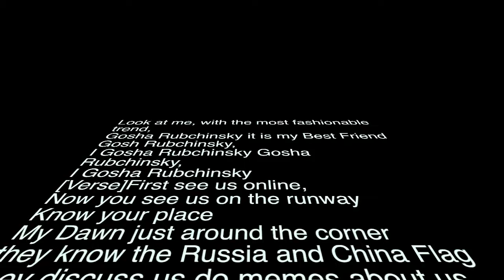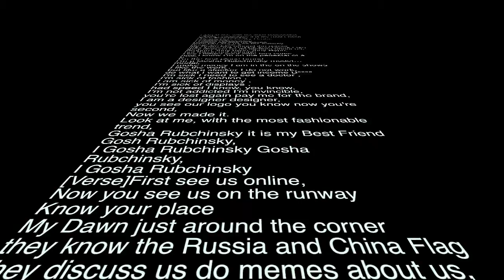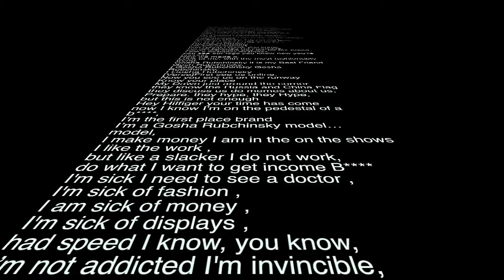FACE - Гоша Рубчинский (Gosha Rubchinskiy) Translated to English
Moscow rapper FACE's Gosha Rubchinskiy translated into English by AC